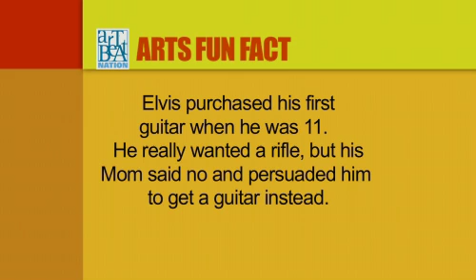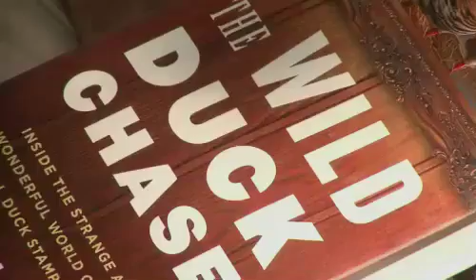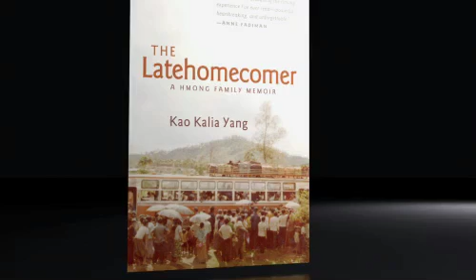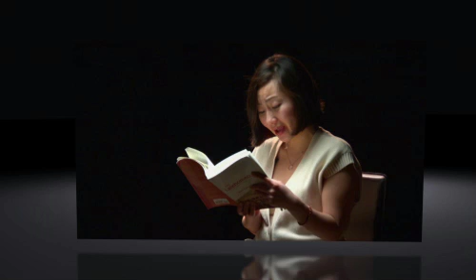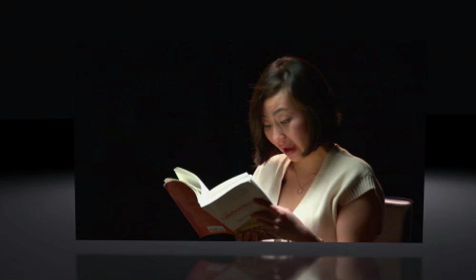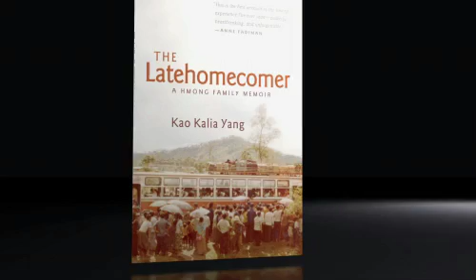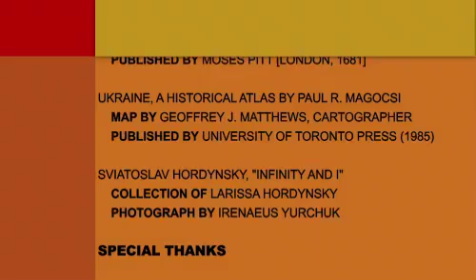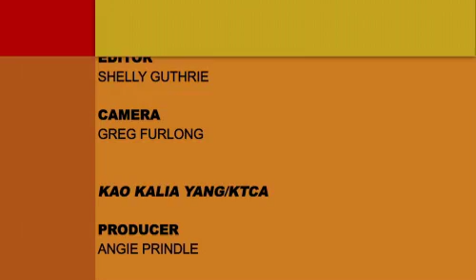ArtBeat Nation: Season 1 Episode 7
View art projects from across the country.